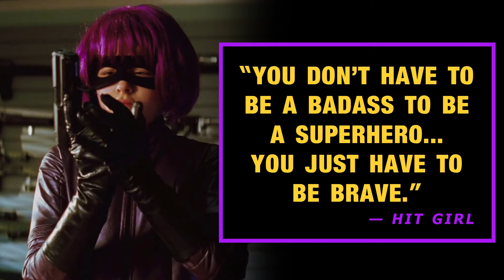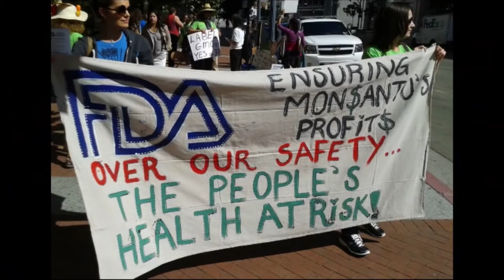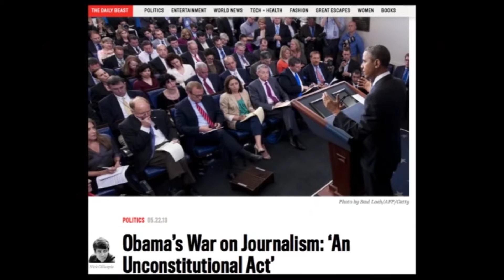Another Awesome Jew On Youtube!